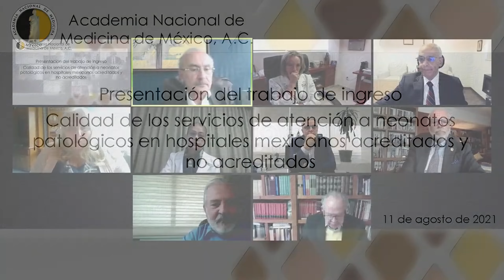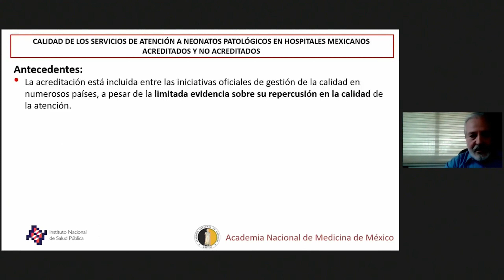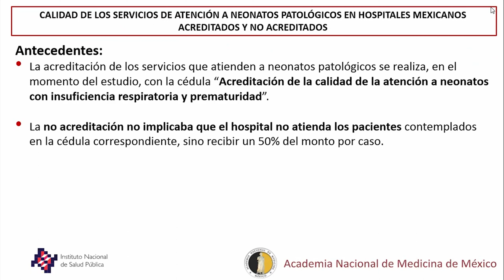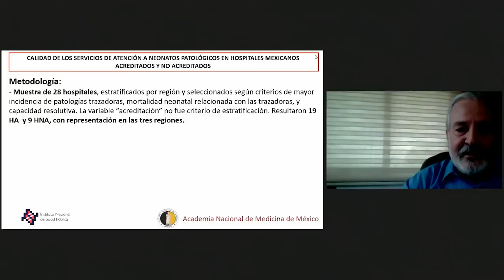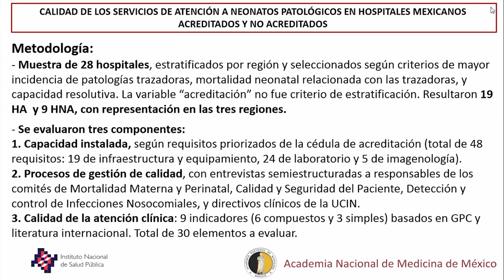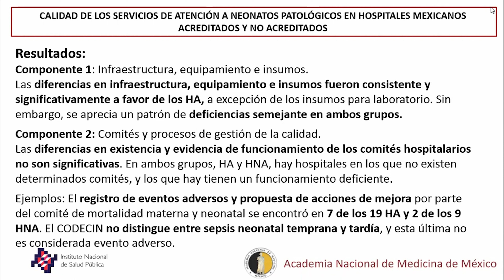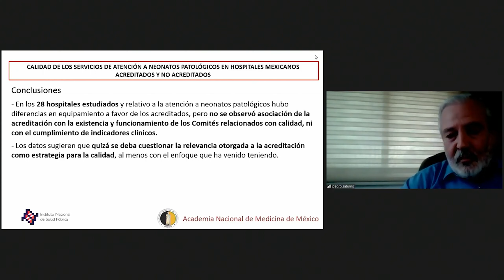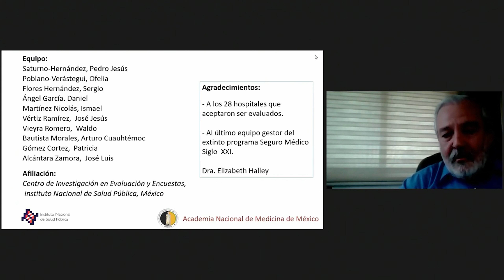1. Calidad de los servicios de atención a neonatos patológicos... Dr. Pedro Jesús Saturno Hernández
Programa

Presentación de trabajos de ingreso

Calidad de los servicios de atención a neonatos patológicos en hospitales mexicanos acreditados y no acreditados
Dr. Pedro Jesús Saturno Hernández

Comentarista: Dr. Mauricio Hernández Ávila